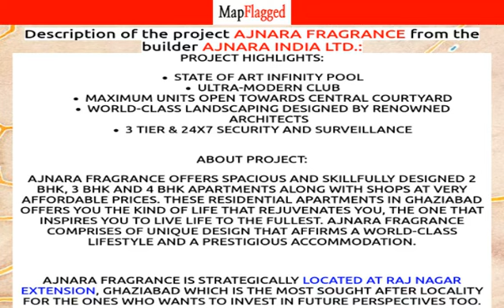Ghaziabad | Ajnara Fragrance by Ajnara India . at Raj Nagar Extension | MapFlagged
📚 Video Chapters:
0:00 Project Introduction
0:10 Project Price
1:00 Project Name
1:05 Project Address
1:10 Project Description
1:20 Project Amenities
1:25 Project Builder Description
1:30 Project Key Places
1:35 Subscribe to MapFlagged!

📣 Following is the detail of Ajnara Fragrance, a project by Ajnara India Ltd.:
Project Highlights:
State Of Art Infinity PoolUltra-Modern ClubMaximum units open towards central courtyardWorld-class landscaping designed by renowned architects3 Tier & 24X7 security and surveillance
About Project:
Ajnara Fragrance offers spacious and skillfully designed 2 BHK, 3 BHK and 4 BHK apartments along with shops at very affordable prices. These residential apartments in Ghaziabad offers you the kind of life that rejuvenates you, the one that inspires you to live life to the fullest. Ajnara Fragrance comprises of unique design that affirms a world-class lifestyle and a prestigious accommodation.
Ajnara Fragrance is strategically located at Raj Nagar Extension, Ghaziabad which is the most sought after locality for the ones who wants to invest in future perspectives too. Raj Nagar Extension, Ghaziabad is in close proximity to major workplaces. In Ghaziabad, the demand for real estate is continually scaling.
Ajnara Fragrance is strategically designed keeping in mind even the smallest details. It comprises of amenities such as 24Hrs Water Supply, 24Hrs Backup Electricity, Bank/ATM, Basket Ball Court, Cafeteria, Club House, Covered Car Parking, Gym, Intercom, Landscaped Garden, Lift, Play Area, Rain Water Harvesting, Security Personnel, Swimming Pool and Tennis Court.
Ajnara Fragrance is the pride project of Ajnara India Ltd, one of the leading real estate company which has successfully completed many residential projects.
Address:
Raj Nagar Extension, Ghaziabad,
Uttar Pradesh-201017
RERA ID: UPRERAPRJ681133
Advantage Of Project Location:

💰 Ajnara Fragrance : Raj Nagar Extension, Ghaziabad, India with the price structure:
3 BHK at 43.74L-53.94L having area 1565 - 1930 sq.ft
2 BHK at 36.47L having area 1305 sq.ft
4 BHK at 65.12L-66.10L having area 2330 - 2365 sq.ft

🏥 Nearest Hospitals to this Project:
Aarogyam Hospital
Dharmarth Hospital
Nav Jeevan Hospital
Vardan Multispeciality Hospital
Sarojdeep Hospital

✒️ Nearest Schools to this Project:
Play School Franchise Kids & Kids Playway Rajnagar Extension Ghaziabad
Bloomsbury International School Raj Nagar Extension
Vijay Public School
Amity International School
S D Public School

🍕 Nearest Restaurants to this Project:
The Chillies
Bhatura Bite
Shri Krishna Restaurant
Boucherie Farm Foods
Friends & Family Restaurant

🚃 Nearest Train Stations to this Project:
Railway Reservation Center
Naya Ghaziabad Station
Rail Reservation Center
Duhai Railway Station
Guldhar Railway Station

🏬 Nearest Shopping Malls to this Project:
KW Delhi 6
Kingdom Mall
Mall Of Joy
Chaudhary Market
Ch Khadak Shing Bhawn

🌼 Nearest Parks to this Project:
Maa Laxmi Park
Netaji Subash Chandra Boss Park
RC Garden
Ramleela Maidan
Jai Badrinath Park

🎥 Nearest Movie Theaters to this Project:
PVR
CARNIVAL CINEMAS
PVR-Vvip Ghaziabad
Muskan Movie House
Cinema & Rastaurant

☕ Nearest Cafes to this Project:
Nescafe
Old House Cafe
Aarvi Confectionery & Coffee Shop
Rampal Coffee Shop
D.K. Tea Stall

✈️ Nearest Airports to this Project:
Meerut Airport
Hindon Airport-Civil Terminal
Safdarjung Airport

🏢 Nearest Stores to this Project:
New Good Luck Furniture Repairs
R.N. Steels
Hamara Furniture House
Chaudhary Market
Pal Milk Dairy

➕ Nearest Doctors to this Project:
Bharam Clinic
Dr. Anil
Bhati Clinic
Doctor NK Soni
Shree Ram Laboratory